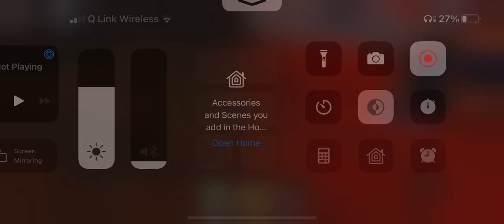52” Casablanca Zephyr Ceiling Fan 1/2